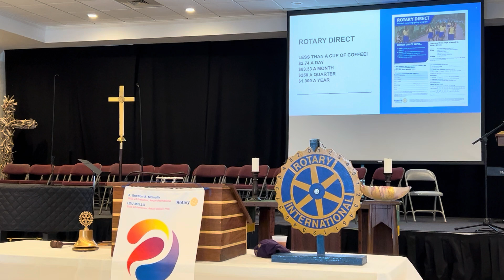Lou Mello | Rotary Direct | Mt Pleasant SC Rotary | 01-31-2024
Lou Mello speaks to our Mount Pleasant Rotary Club about ways to donate through Rotary Direct. Listen to what information Lou had to share with our club.